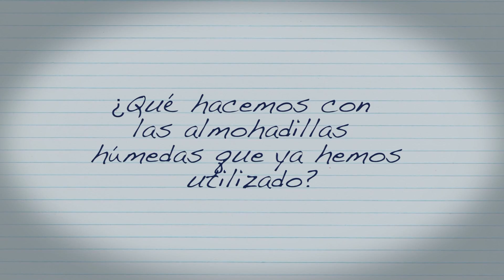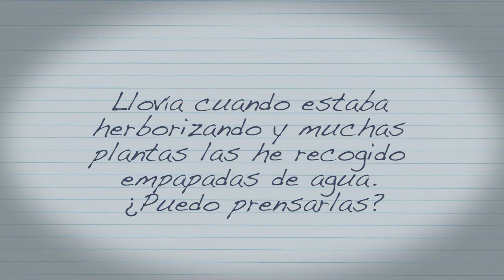CÓMO PRENSAR MATERIAL DE HERBARIO: PREGUNTAS (FAQs)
En esta serie de vídeos os mostramos cómo realizar un herbario. Este vídeo da respuesta a preguntas frecuentes sobre el proceso de prensado de un herbario.

Guión y coordinación: Profª. Pilar Zaldívar García, Área de Botánica, Dpto. de Ciencias Agroforestales.

Presenta: E. Jordán Muñoz Adalia, Laboratorio de Plagas y Enfermedades Forestales, Dpto. de Producción Vegetal y Recursos Forestales.

Este proyecto ha sido grabado en la Escuela Técnica Superior de Ingenierías Agrarias de Palencia.